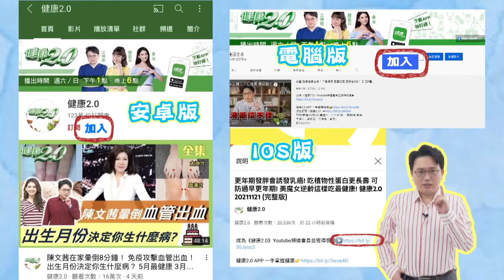控血糖、降血脂！ 苦瓜封鳳梨雞 退火消暑又養心 健康2.0